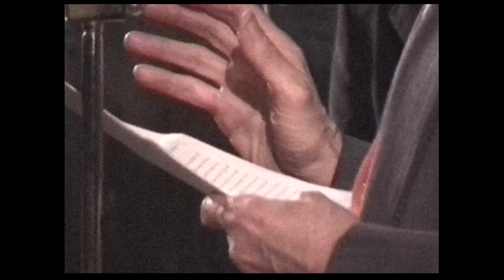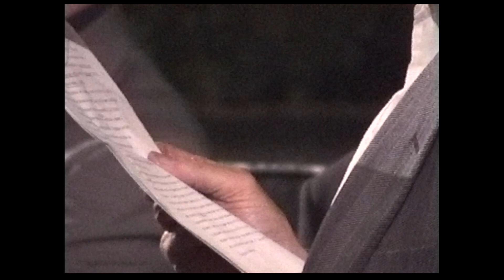Werner Herzog al cinema Astra-(Parma 2001)